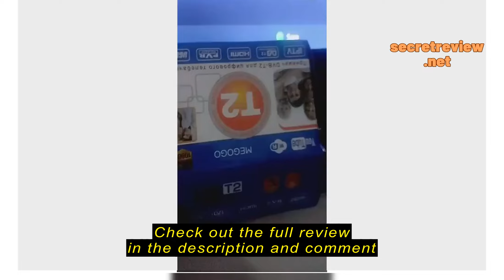Review DIYMALL MYTV decoder Megogo DVB T2 Digital Decoder Receiver Support all Malaysia Channels TV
Check the cheapest price on Shopee (Semak harga termurah di Shopee)

DIYMALL MYTV decoder Megogo DVB T2 Digital Decoder Receiver Support all Malaysia Channels TV Receivers TV Box 电视盒